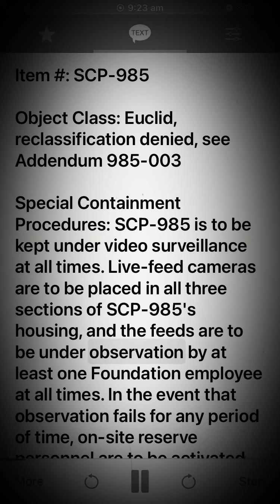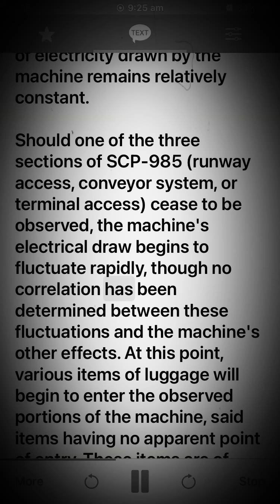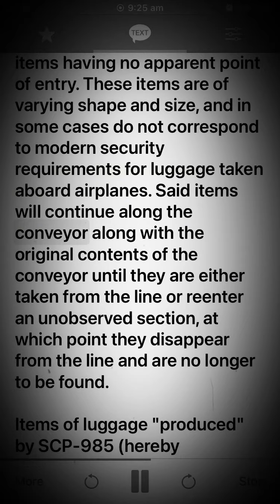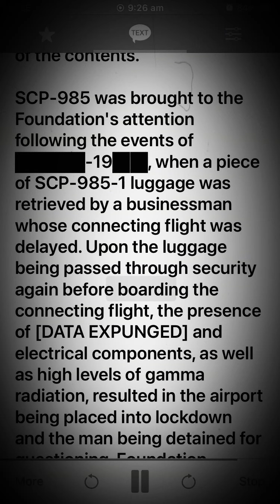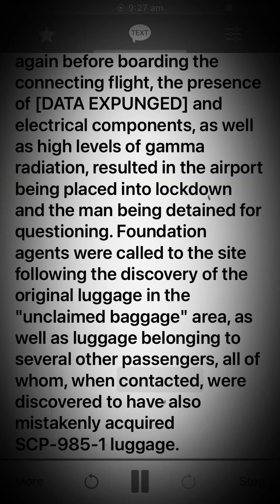Scp 985 Lost Luggage Claim